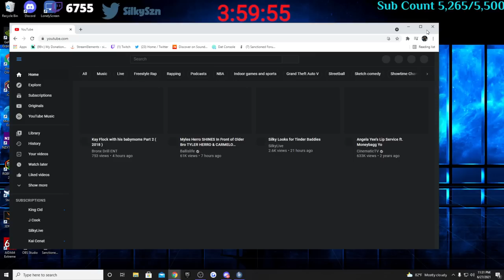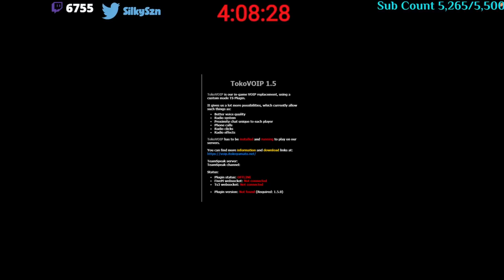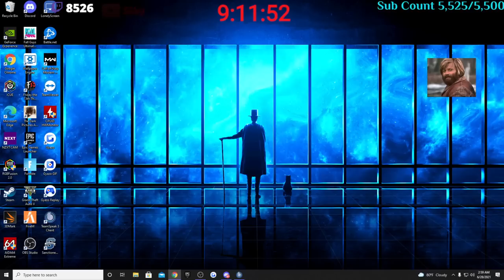Silky Plays Sanctioned RP Part 6